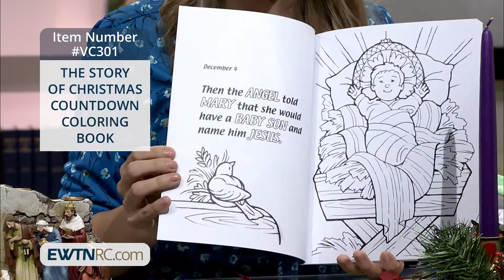VC301_THE STORY OF CHRISTMAS COUNTDOWN COLORING BOOK